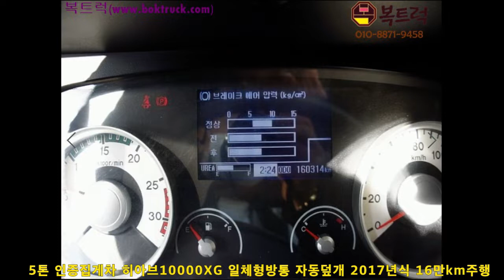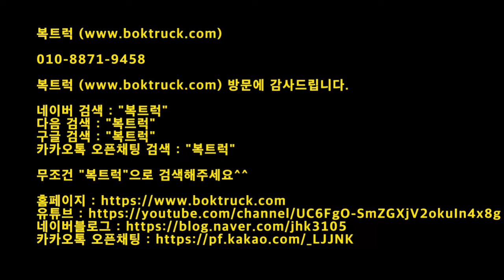[복트럭]5톤인증집게차 7.4m에 일체형방통 자동덮개라면 말다한것입니다.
5톤 인증집게차

적재함7.4m, 일체형방통 자동덮개

히아브10000XG 크레인

2017년식 16만KM